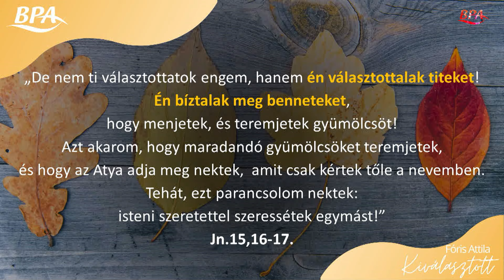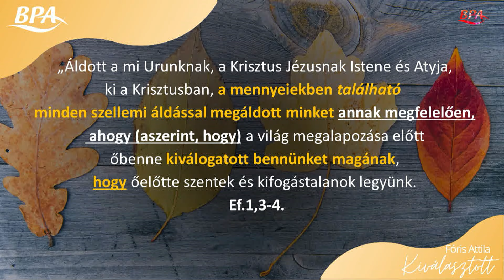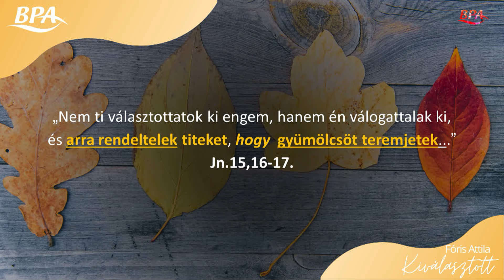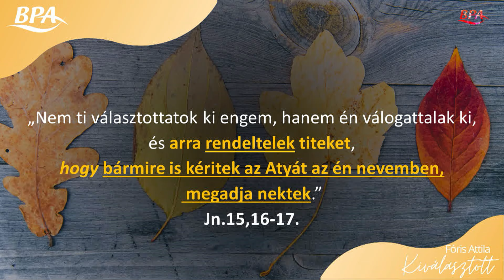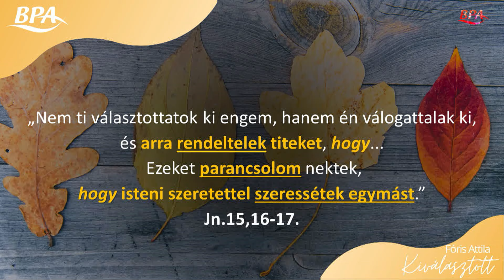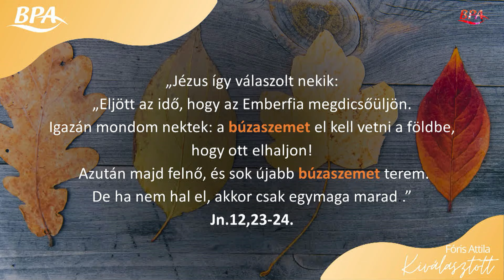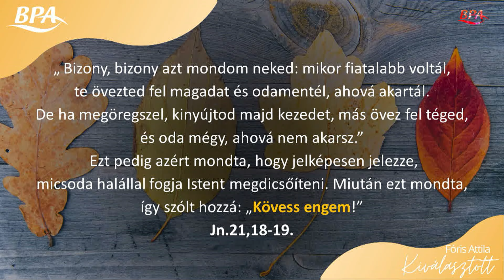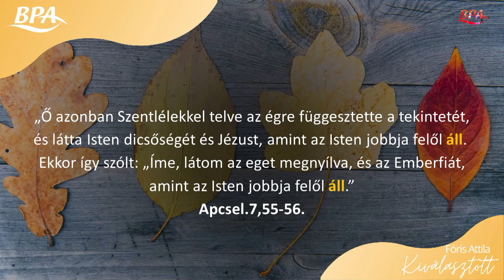Fóris Attila - Kiválasztott - Jézust követem 3. rész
Az ingatlanvásárlásra elkülönített számla száma:
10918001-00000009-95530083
külföldről (Budapesti Autonóm Gyülekezet, H-1078 Budapest, Murányi utca 61. fsz.1)
Swift: BACXHUHB

Támogathatsz minket adód 1%+1%-ának felajánlásával!
A BpA technikai száma: 0664
Az Oázis 2000 Alapítvány adószáma: 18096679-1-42
Itt tudod támogatni, hogy még több és még jobb minőségű tartalmat tudjunk gyártani